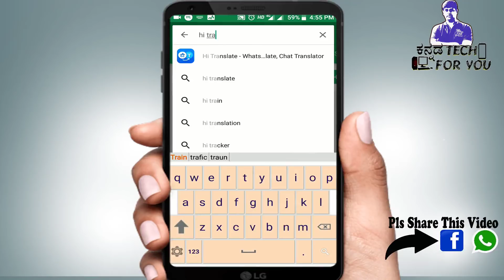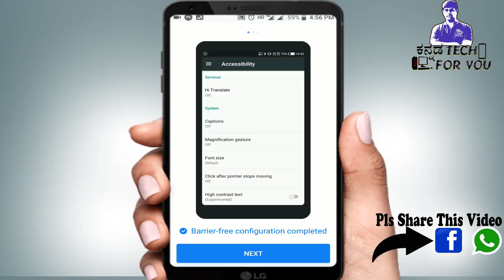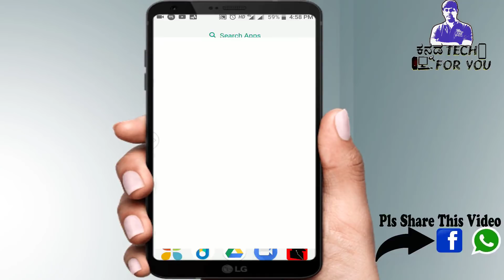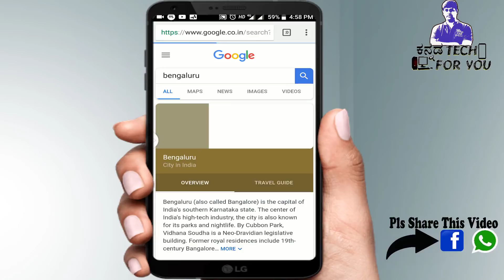ಯಾವುದೇ ಭಾಷೆಯ ಚಾಟ್ ಅನ್ನು ಕನ್ನಡದಲ್ಲೇ ಓದಿ translate any language to kannada in mobile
ಯಾವುದೇ ಭಾಷೆಯನ್ನು ಕನ್ನಡದಲ್ಲೇ ಓದಿ translate any language to kannada in mobile